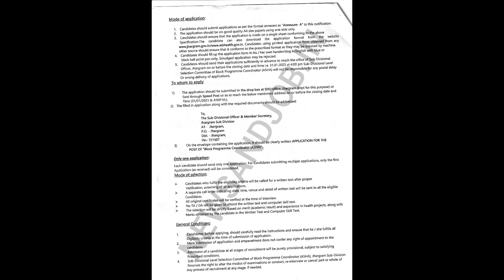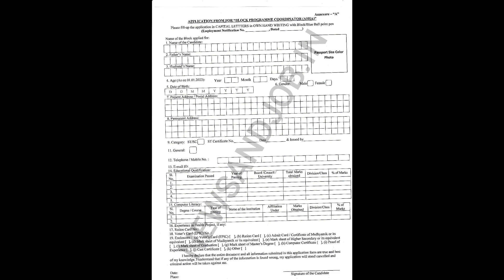Block Programme Coordinator ASHA Recruitment 2023 | Govt Job | WB Job